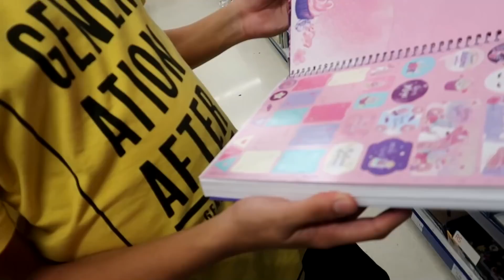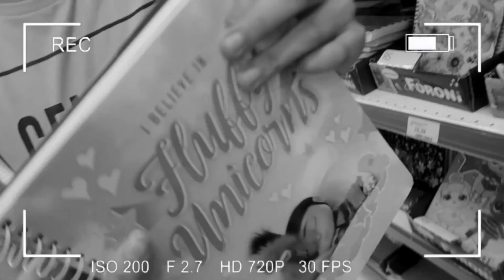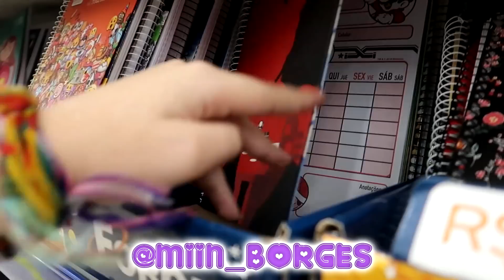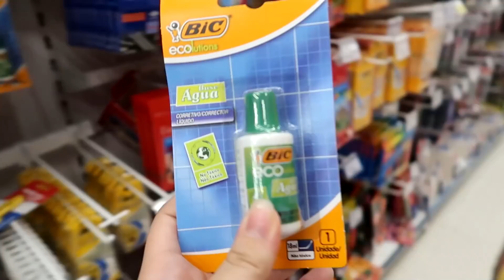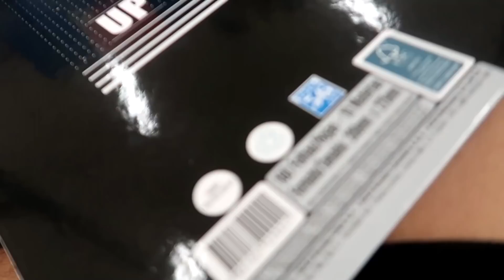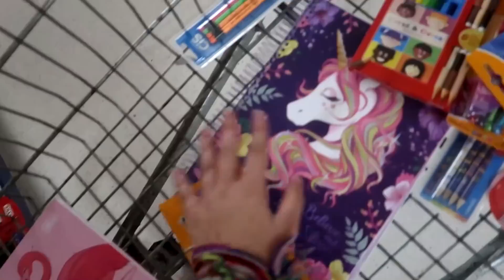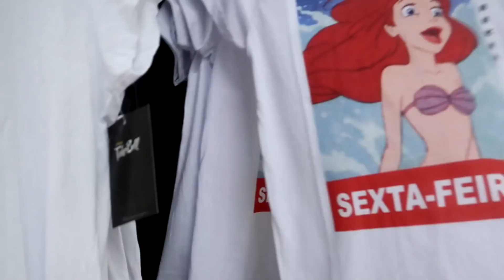TIVE QUE VOLTAR A ESTUDAR | COMPRANDO MATERIAL ESCOLAR 2019 | CAUSANDO MUITO!!!